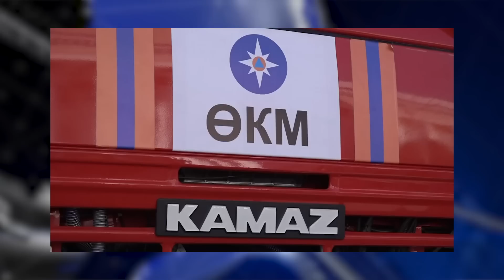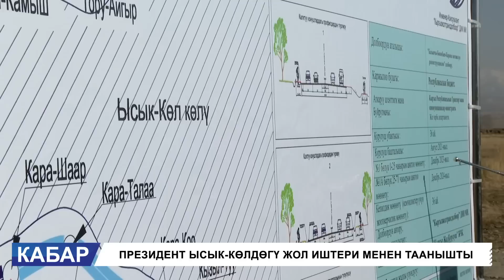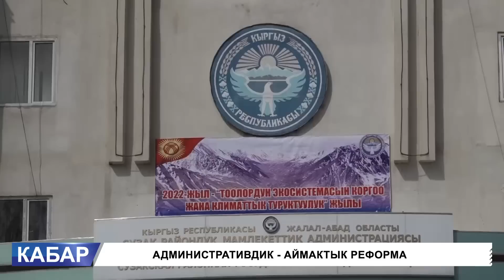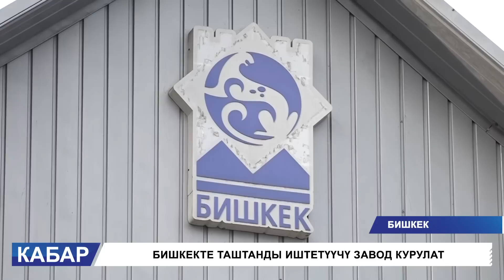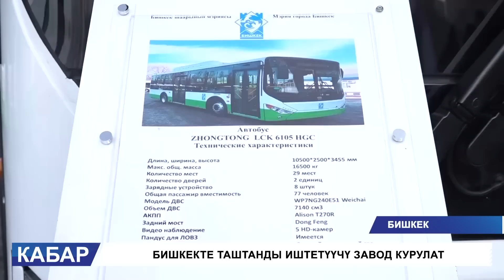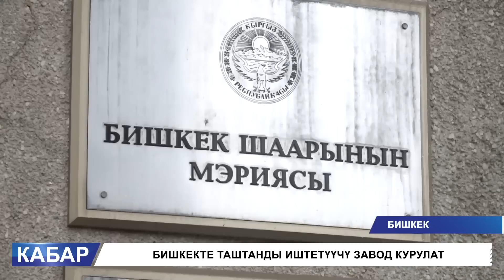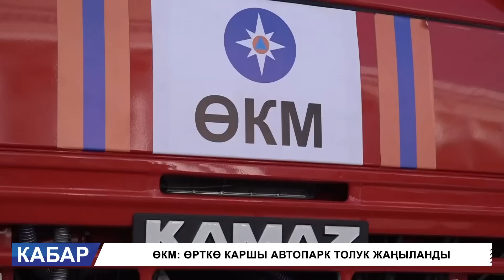ЖЕР САТКАН ДЕПУТАТТАР КАРМАЛДЫ // ТАШТАНДЫ ИШТЕТҮҮЧҮ ЗАВОД КУРУЛАТ